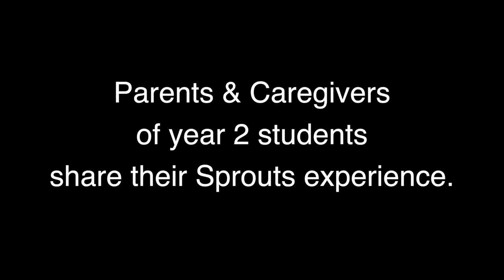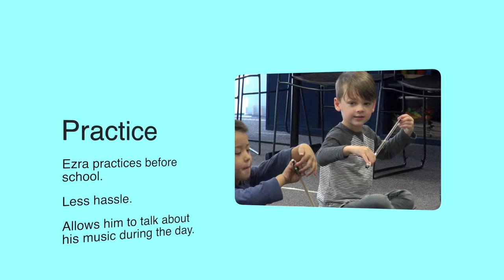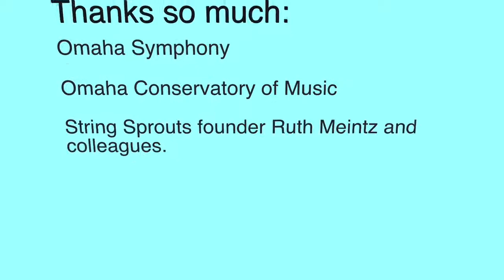We are family - Part 2